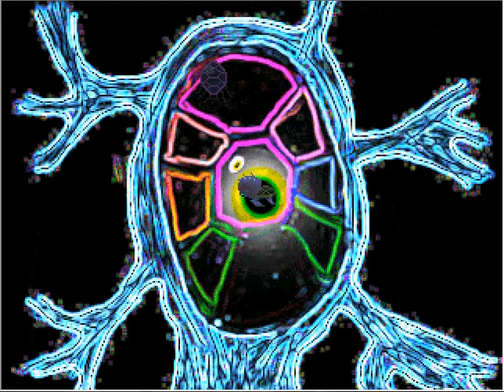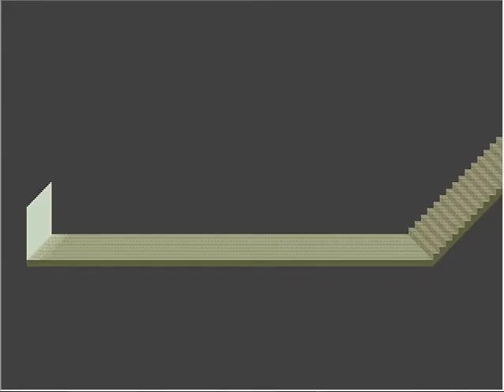Let's play Dream Graffiti part 11: I warned you about the stairs, bro.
Uboa this is not Ponkio's house go away :l